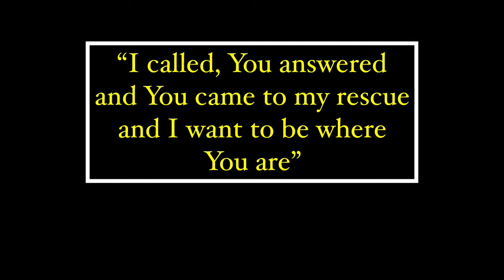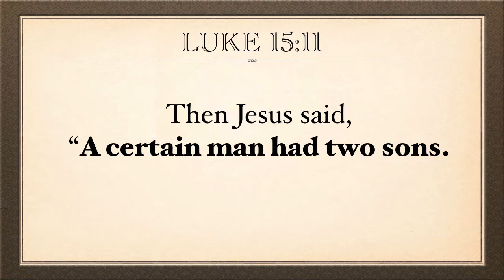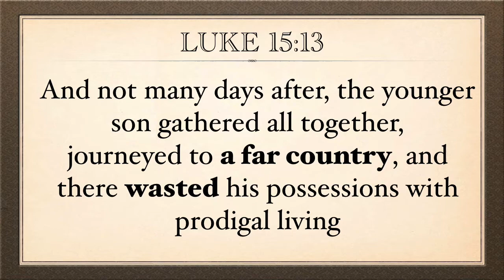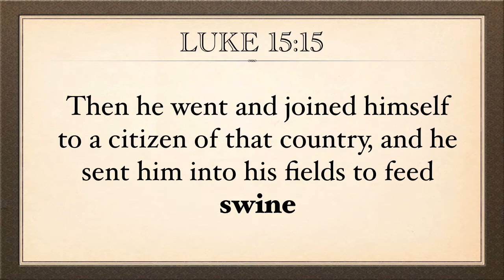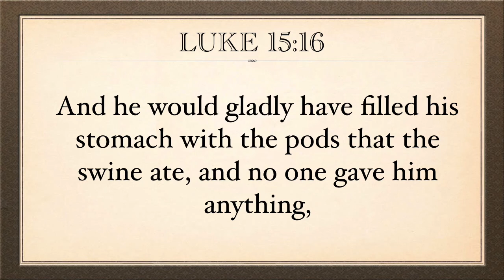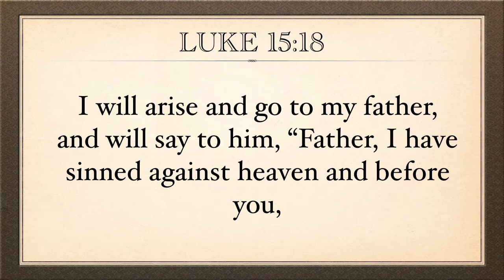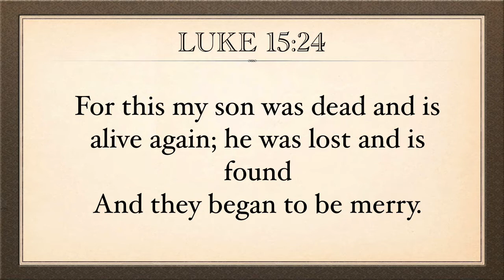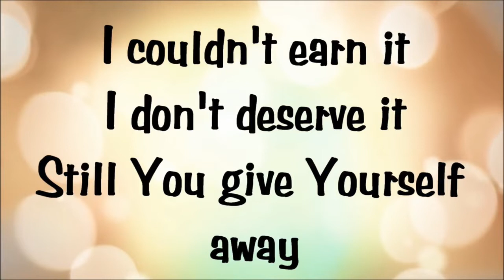Pastor Joe Magliato 200621 What Do You Think God Thinks Of You? - Luke 15:11-24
What Do You Think God Thinks Of You? - Luke 15:11-24